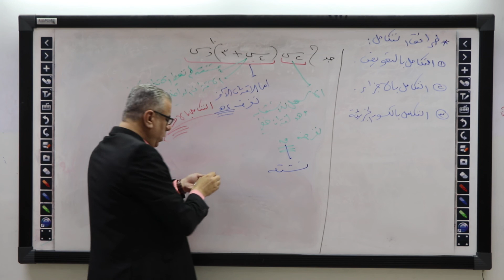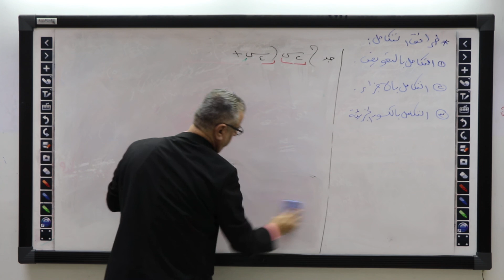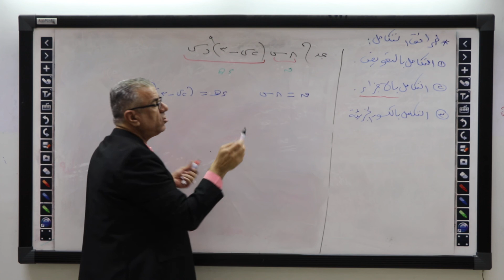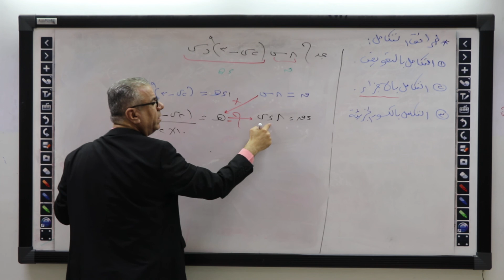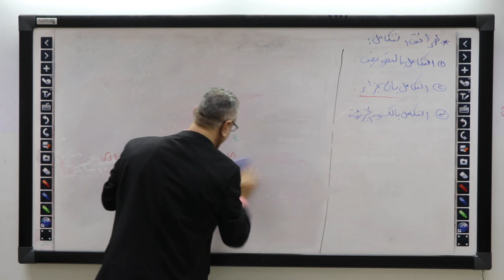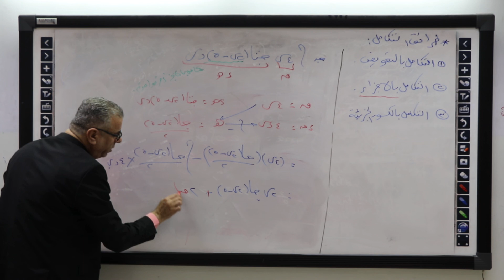استاذ مصطفى القزعة - ٢١/٣/٢٠٢٠ - ج٢